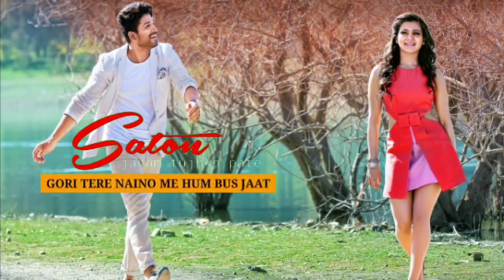New status hindi Gori Teri Naino me hum bus jaate